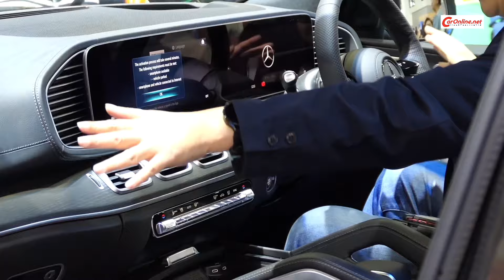Mercedes-Benz ในงาน BIMS 2024